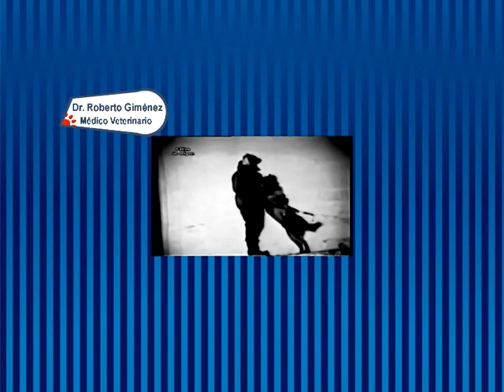MICRO: La Historia del Perro Polar Argentino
Poca gente sabe que hay una raza argentina cuyo último ejemplar murió en el año 2008: el Perro Polar Argentino. Creado por el Ejército para sus misiones en el territorio antártico, tuvo que ser retirado tristemente luego de una valiente labor en las condiciones más extremas.

Conocé su historia en este nuevo micro del Consultorio Aliba.

Los esperamos en Canal 9 de Bahía Blanca...

... los Lunes en Bahía Directo, a partir de las 8 Hs.;
... los Miércoles en Canal 9 Noticias (1ra Edición) a partir de las 13 Hs.;
... los Viernes en Canal 9 Noticias (2da Edición) a partir de las 20 Hs